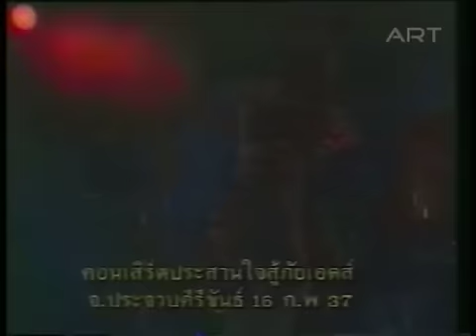หยวน หยวน น่อ - อิ๋ว พิมพ์โพยม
เพลง : หยวน หยวน น่อ
ศิลปิน : อิ๋ว พิมพ์โพยม เรืองโรจน์
อัลบั้ม ลูกทุ่งเมกาแดนซ์ # 1
ประพันธ์เพลง : ครู ลพ บุรีรัตน์